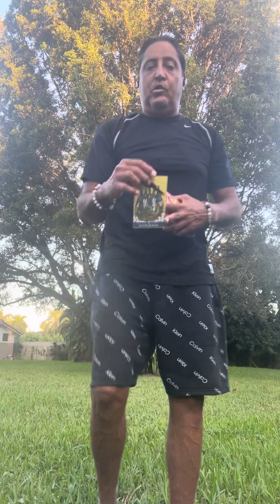Famous Terrific Tuesday Episode #126 🍀❤️💰❤️🦍🦁☀️🙌🎁👑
I AM BIG MONEY 💰 CARL KING 🤴🏻 SOLOMON CHAMPION D I AM
I AM A CERTIFIED REIKI MASTER SHAMAN HEALER I AM A PROFIT ITS IN MY FAMILY LINEAGE ON MY ITALIAN/CUBAN SIDE
YOU WANT TO GIVE ME A TIP FOR MY ENERGIES THE AMOUNT DOES NOT MATTER I AM DECREEING AND DECLARING 10 TIMES BACK FOR YOUR TIP SO IT IS CANNOT BE ANY OTHER WAY AND I REJOICE BECAUSE OF IT THANK YOU FATHER

NOT DOING REIKI SESSIONS RIGHT NOW WILL LET YOU KNOW IF IT CHANGES

I am decreeing and declaring Return to senders all evil eye 🧿 Protecting myself and my family and friends so it is for Life cannot be otherwise I am a TRILLIONARE I am Thank You Father Big Money 💰